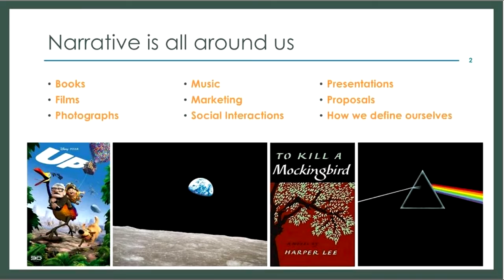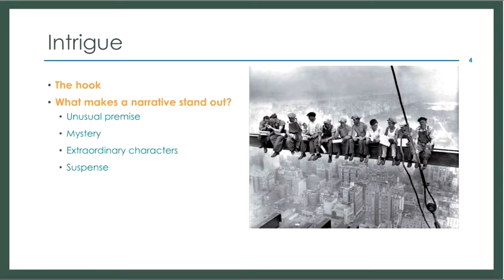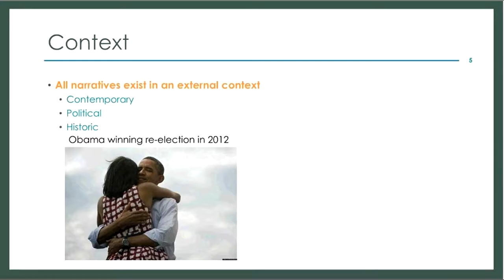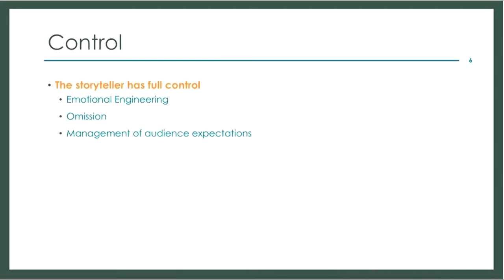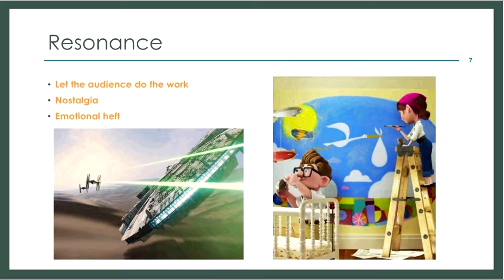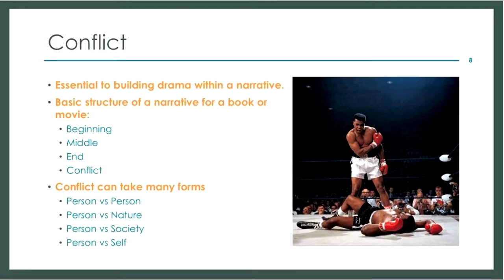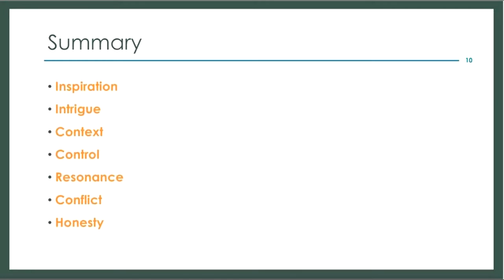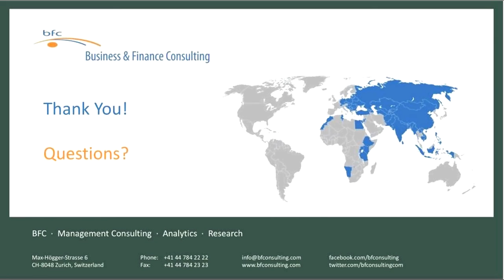BFC Green Talks - The Story of Narrative (by Matthew Marwick)